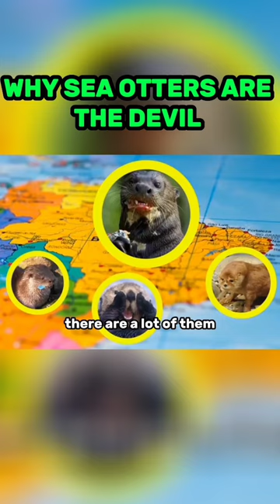Why Sea Otters are the Worst Animal You've Never Heard of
Sea otters might seem cute and cuddly, but they are actually one of the worst animals you've never heard of. These marine mammals have been known to wreak havoc on the ecosystems they inhabit, causing damage to important kelp forests and decimating local shellfish populations. Not only that, but sea otters are also known to be aggressive and territorial, with some even attacking humans who venture too close. In this YouTube short, we'll delve into the surprising reasons why sea otters are far from the harmless creatures they appear to be. Get ready to have your perceptions of these furry critters turned on their head!